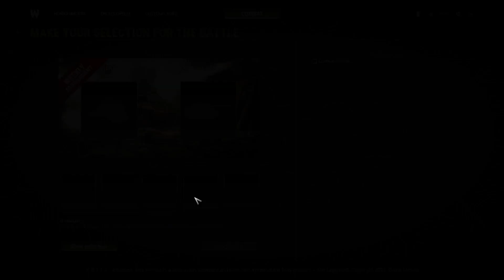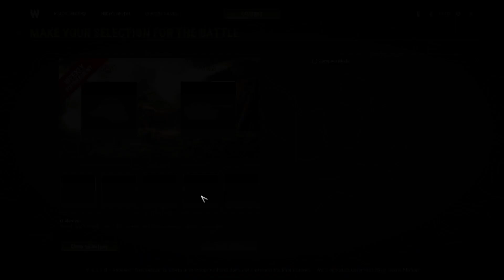Let's Try To Win A Lootbox OR Flamethrower Ability On War Legends Weekly Tournament!! Let's GO!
You can find out more information on their hope you enjoy the content!!